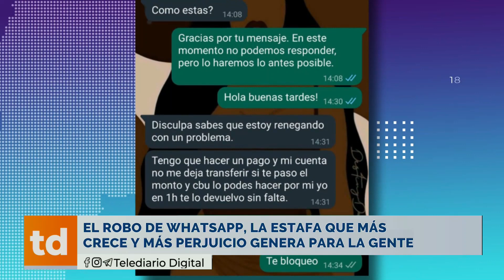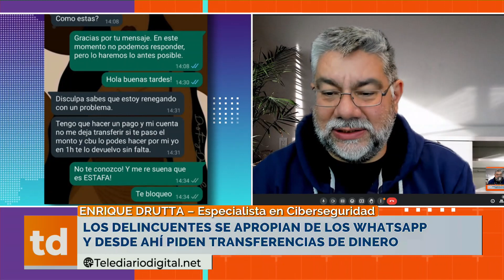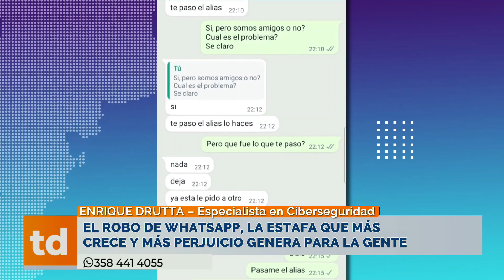El robo de whatsapp, la estafa que más crece y más perjuicio genera para la gente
Los delincuentes se apropian de los whatsapp
y desde ahí piden transferencias de dinero.

Las claves para evitar el robo de los perfiles
de whatsapp, la estafa más recurrente.

ENRIQUE DUTRA – Especialista en Ciberseguridad